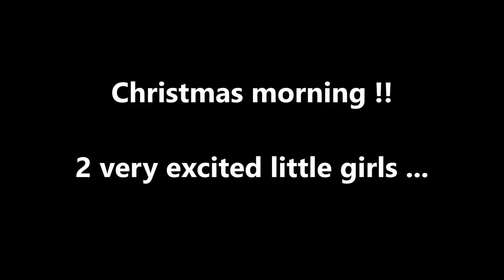We saw Santa in our house delivering presents!! Fun times..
We caught santa delivering presents for Hollie & Brooke, very excited girls Xmas morning.